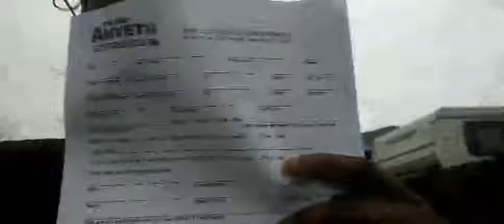WorldOfDevin Short Trailer